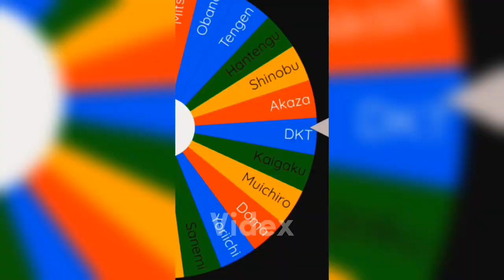Gyokko VS DK Tanjiro | Who’s The Strongest (1v1 Demon Slayer) {Part 2}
im trying to hit 1k subscribers until the end of the year so please if you can support me the thank you so much by the way the details of the video is in the comments.